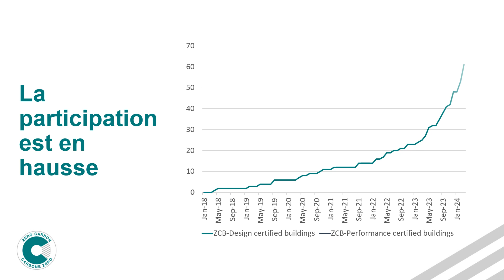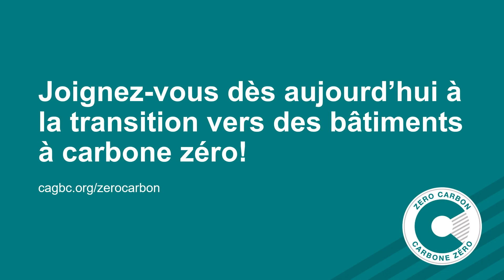100 bâtiments certifiés en vertu des Normes du bâtiment à carbone zéro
Le Conseil du bâtiment durable du Canada annonce que 100 bâtiments ont été certifiés en vertu des Normes du bâtiment à carbone zéro. Voilà une étape importante qui affirme l’intérêt du marché pour la décarbonation du secteur du bâtiment au Canada. Le CBDCA a également annoncé que plus de 50 bâtiments ont vérifié leur exploitation annuelle à carbone zéro par l’entremise de la Norme du bâtiment à carbone zéro – Performance.